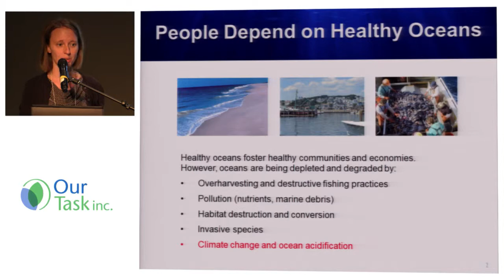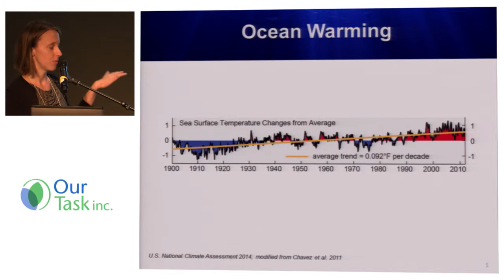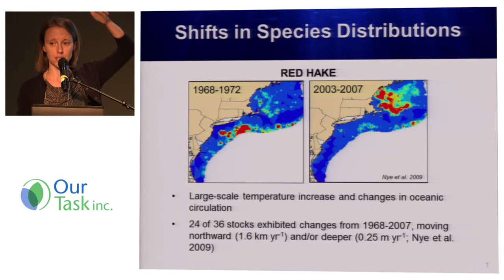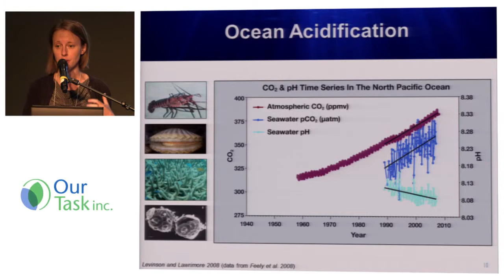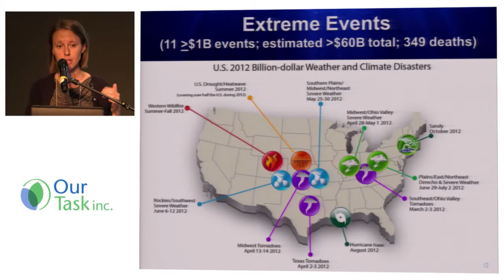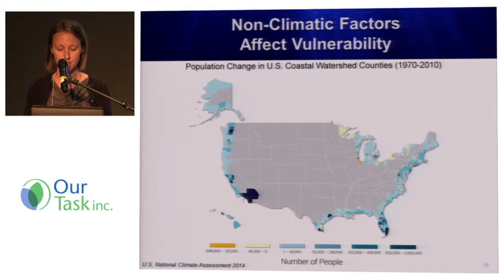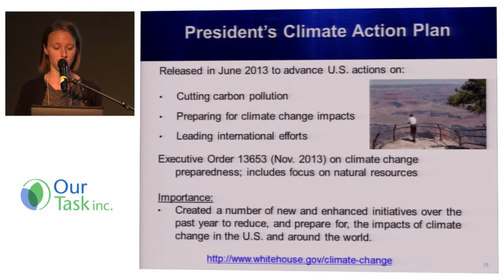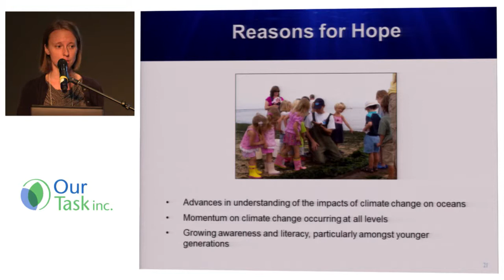Earth 2100 | Oceans and Climates | Laura Petes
Laura Petes, Senior Policy Advisor for Climate Adaptation and Ecosystems, Office of Science and Technology Policy, Executive Office of the President, gives a presentation on ways in which climate change is impacting oceans.

Our human ecological footprint has reached a totally unsustainable 1.5 Earths.  Our global culture is consuming and producing wastes at unprecedented rates.  Many of our resources are being depleted beyond recovery.  We are causing a new, planet-wide mass extinction.

These are serious problems that demand action, especially by young adults.

The Earth 2100 Conference is a safe, social space for thoughtful, civil, intergenerational dialogue about these and other global issues that young people will confront over the course of their lives.

The conference has two parts: a day of learning about what is happening to Earth, and a day of discussing meaningful things that young people can do.  You will learn from experts and peers about:

What is actually happening to Earth;

The implications of our current "Plan A" (aka, "more-of-the-same");

The hopeful "Plan B" ideas being proposed by activists, scholars, and others; and

How you can become meaningfully and constructively involved.